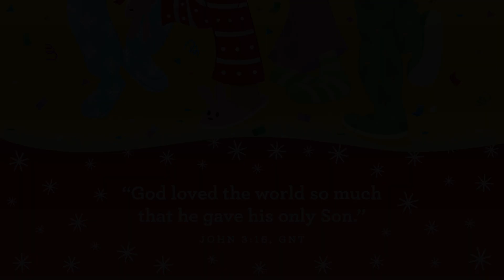December 18, 2022 Victory Kids Jr Online Service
God sent
angels to the shepherds to announce the good news
that Jesus, God’s Son, had been born! The shepherds
hurried to see baby Jesus in the manger and then ran to
 tell everyone that Jesus had been born!